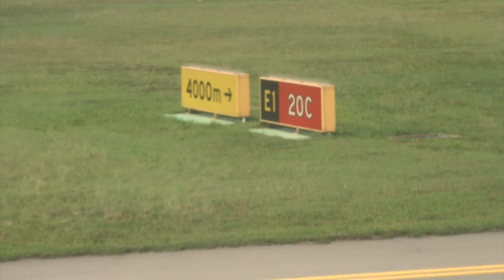Silkair Boeing 737 ,9V-MGK,MI518 takeoff from Singapore (SIN-RGN)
This video clip was recorded during my trip to Yangon(RGN) by Silkair Boeing 737 , MI518 from  Changi international airport Singapore (SIN) on 15 October2017.